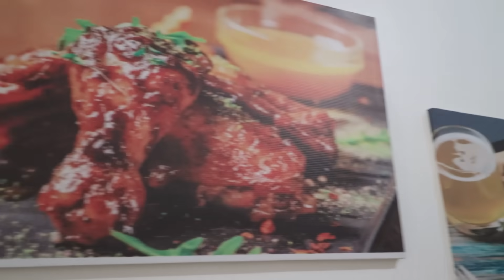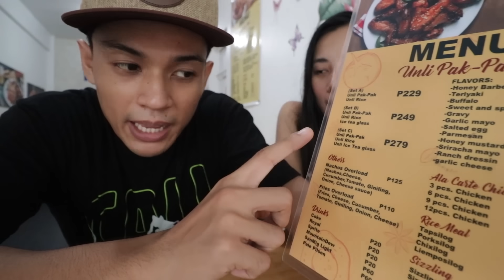Bagong UNLI WINGS na malupet sa Biñan, Laguna!!! panalo din ang SISIG at TOFU!!!